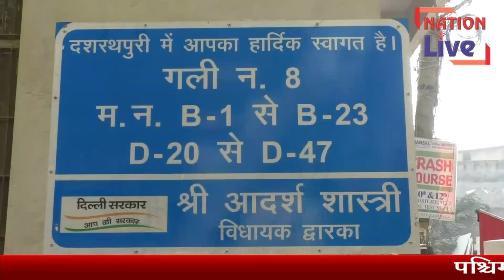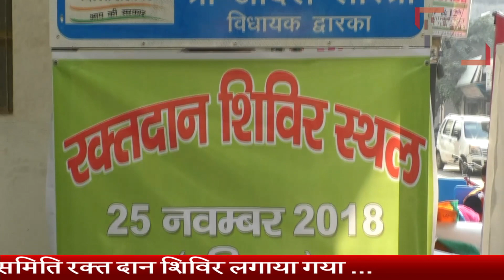दशरथपुरी मे लगा पंतजलि योग समिति रक्त दान शिविर , Nation Live IP TV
dasarthpuri me laga patanjli yog rakat dan camp .